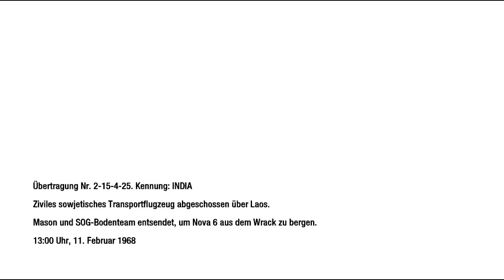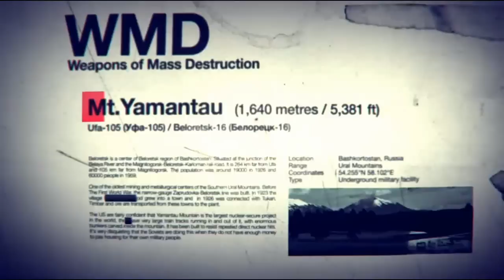Let´s Play Call of Duty Black Ops Part 12 [Deutsch/HD]